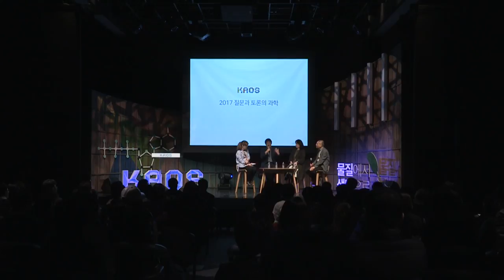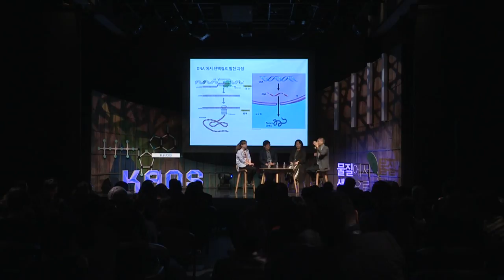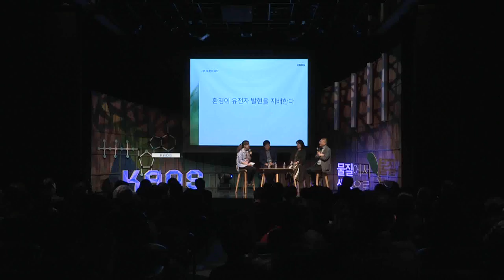[강연] DNA : 생명체 번식과 다양성의 열쇠 (3) _ 조윤제 교수 | 2017 봄 카오스강연 '물질에서 생명으로' 2강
2년전 3명의 과학자가 유전자 손상 치유 체계를 발견한 공로로 노벨 상을 받았다. 이들의 업적은 세포의 유전자는 손상되었을 때 다양한 기작으로 치유될 수 있다는 것이고, 각각의 치유기작은 어느 부위가 어떻게 손상되었는지에 따라 다양하게 존재한다.

유전자 손상 치유 및 신호 전달 기작을 얼마나 정확하게 이해하느냐에 따라 특정 암과 유전 질환을 치유 하기도 하고, 또한 최근 각광 받고 있는 유전자 가위 기술의 개발도 좀 더 정교하게 발전 하기도 한다. 유전자 손상 치유가 어떤 과정을 거쳐 일어나고, 이 연구가 우리 생활에 주는 혜택이 어떤 것들인지 알아 보기로 한다.

■ 강연자 : 조윤제(포스텍 생명과학과 교수)
■ 패   널 : 이현숙(서울대 생명과학부 교수), 강석현(기초과학연구원 연구위원)
■ 사회자 : 박민아(한양대 교수)